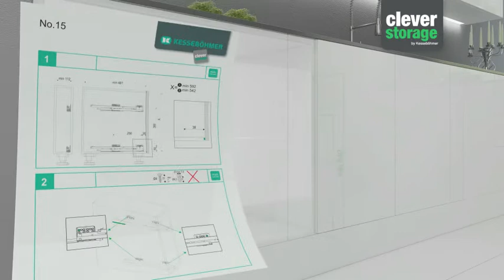Kesseböhmer No.15 Backblech-Auszug Montage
Montageanleitung Backblechauszug

Viel Platz und überraschende Funktionen selbst in der kleinsten Nische? Das garantiert der No.15 aus dem Hause Kesseböhmer. Dieser extra schmale Unterschrankauszug ist individuell planbar und macht Platz für Gewürze, Backbleche und vieles mehr. Ein echtes Stauraumwunder für kleinste Zwischenräume – dank der intelligenten Clipsverbindung im Handumdrehen montiert.